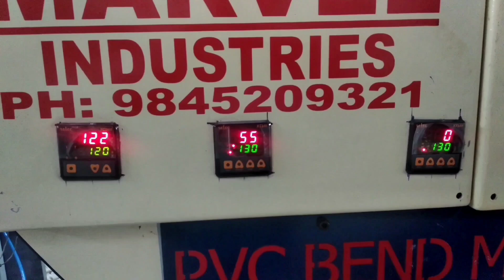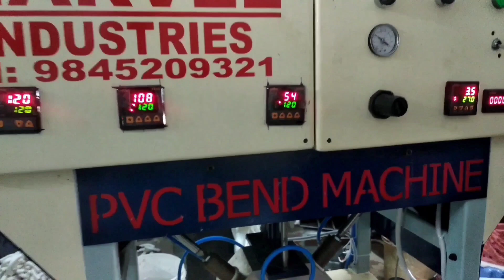UPVC Bend Machine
Marvel Industries
1"Inch   3/4"Inch   &  1/2"inch
Hubli Karnataka 580031
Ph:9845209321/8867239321